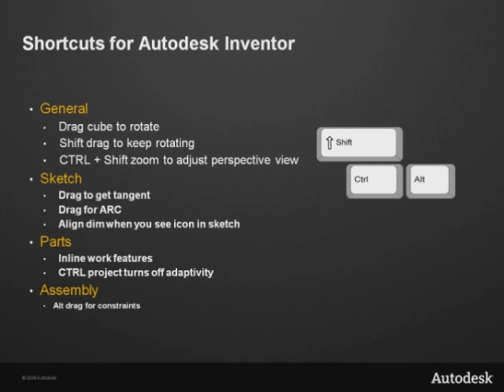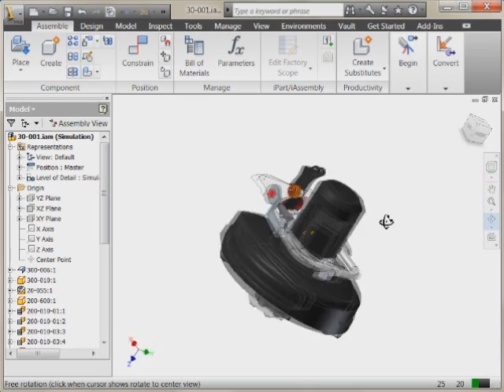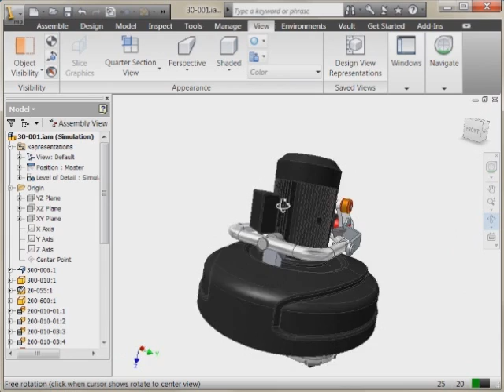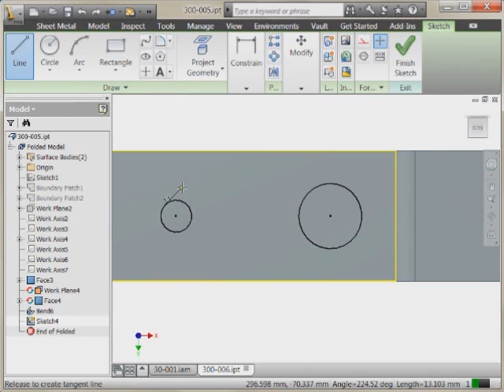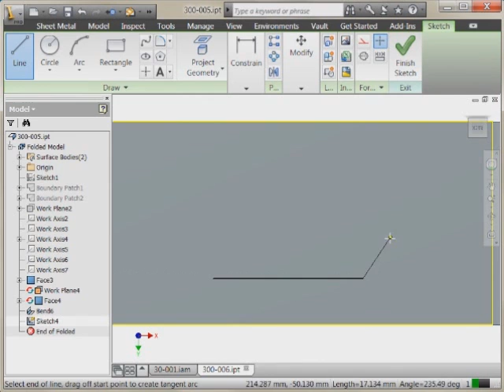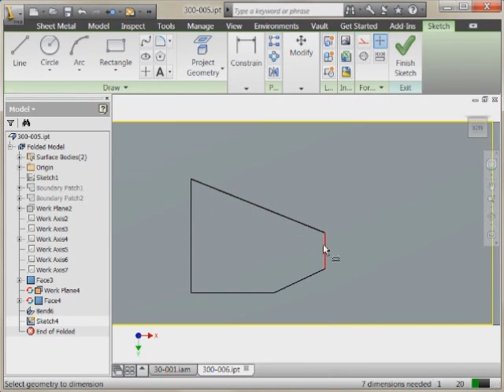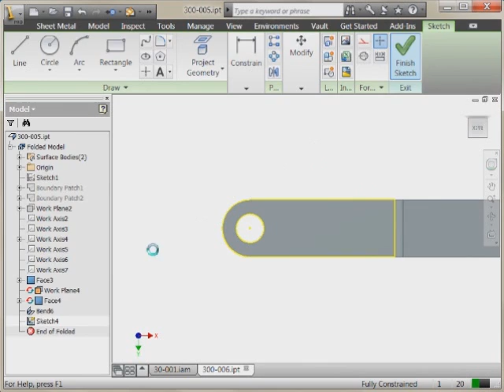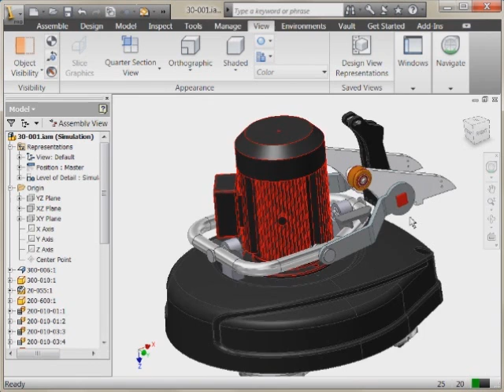Autodesk Inventor Podcast Episode 38 (Part 1)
Tips and tricks with Autodesk Inventor. This episode we discover many hidden shortcuts in Inventor